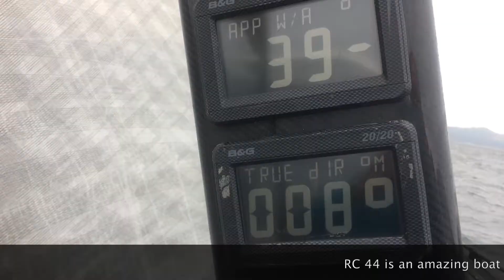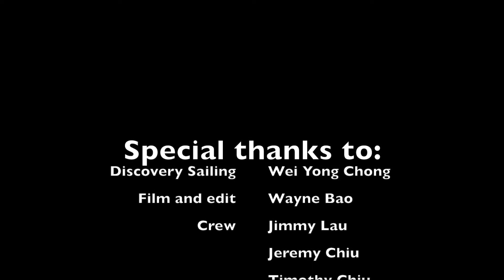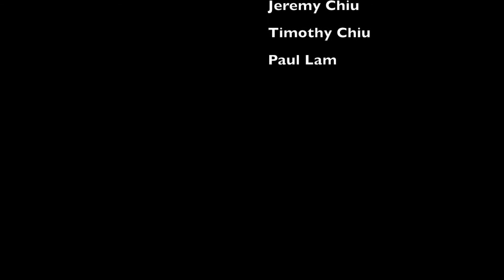RC44 Discovery sailing asia Mar 25, 2017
Sailing the RC 44 racing boat from San Kong to Causeway Bay.  The trip was a blast.  The boat performed well, we had perfect weather conditions, and everyone had a great day on the water.